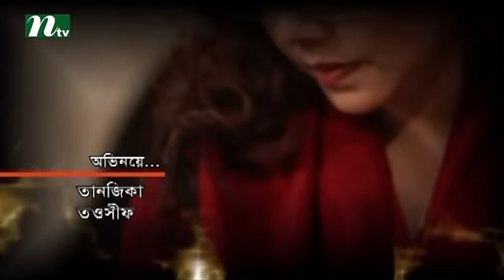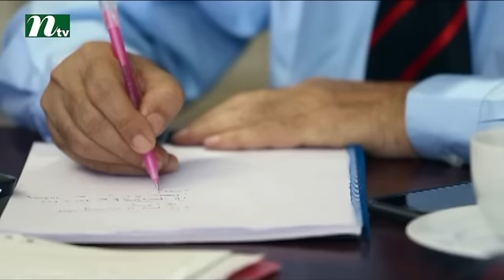Bangla Natok - Akasher Opare Akash l Shomi, Jenny, Asad, Sahed l Episode 03 l Drama & Telefilm